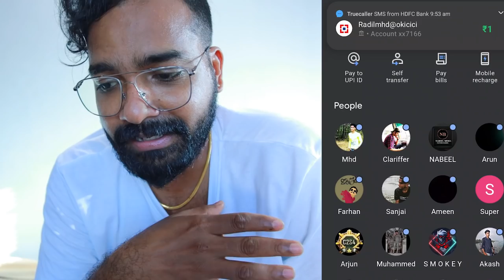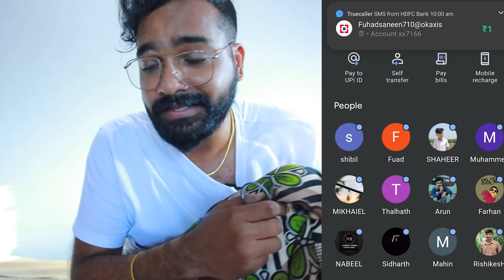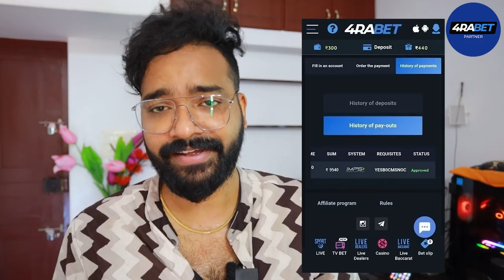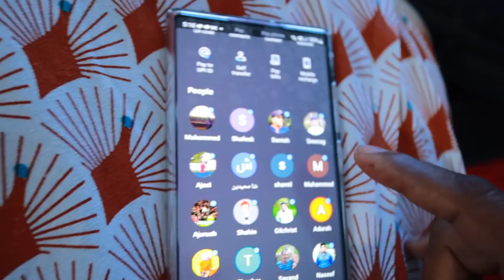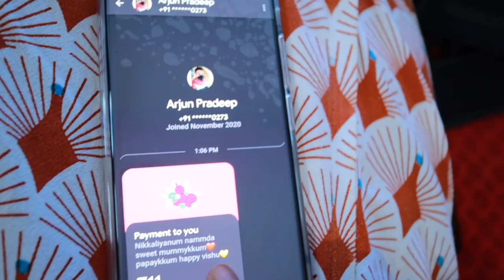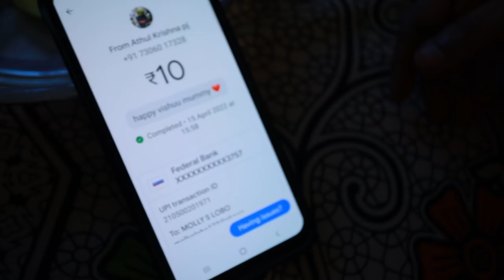ലക്ഷങ്ങൾ 💰 കൈനീട്ടം ആയി അക്കൗണ്ട് ഇൽ വന്നു 🔥🔥🔥